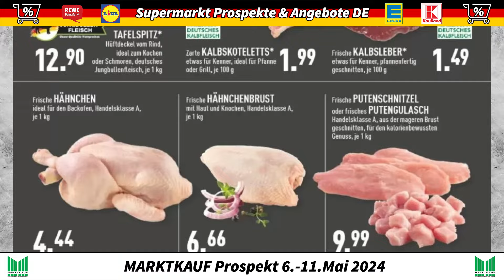MARKTKAUF Prospekt - Gültig von 06.05.2024 | Supermarkt Prospekte & Angebote DE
Nächste Woche ist der neueste MARKTKAUF!

Um diese einzigartigen Angebote nicht zu verpassen, schauen Sie sich jetzt unser Video an. Sehen Sie sich den neuen Prospekt für die nächste Woche an, vergessen Sie nicht zu liken und abonnieren Sie unseren Youtube-Kanal Supermarkt Prospekte & Angebote DE, um auch in den kommenden Wochen schnell über die besten Angebote informiert zu sein!

Der Prospekt ist gültig ab 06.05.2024

00:00 – Start
00:53 – Obst & Gemüse
01:25 – Fleisch & Fİsch
03:10 –Süßwaren –Salzwaren
03:58 – Muttertag Angebote
04:47 – Vatertag Angebote
05:55 – Getrank
06:44 – Wochenende Angebote
07:00 – Haus & Garten